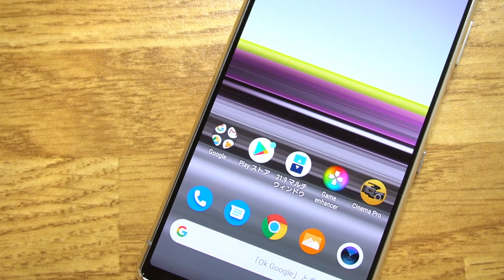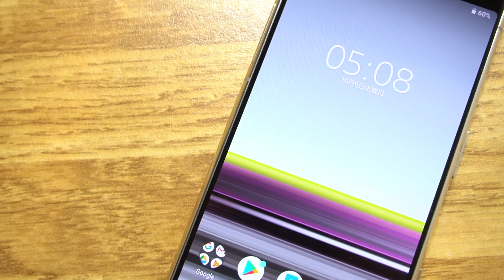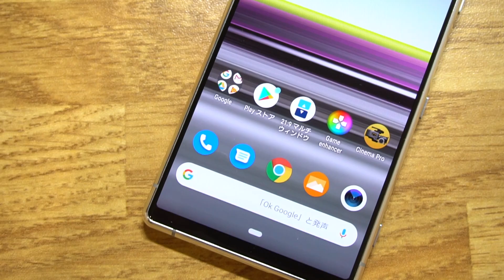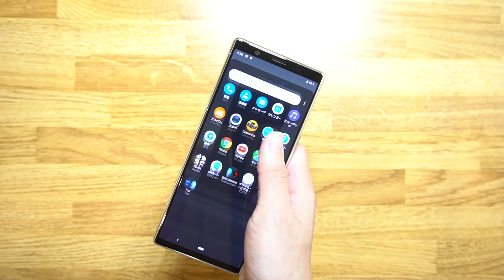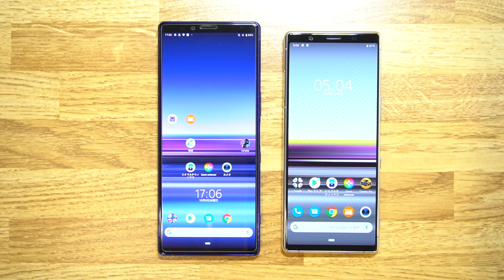Xperia 5開封レビュー！Xperia 1から何が変わった？それぞれの違いも比較！【Xperia5 Unboxing! first impression & review】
最新Xperia 5(海外版)の開封レビューをお届けします。Xperia1との変更点や違いについても触れています。より詳しい比較記事はこちら⇒

国内版Xperia 5は、ドコモとauから発売されます。予約も開始されているので気になる方は必ずチェック！！詳しい予約記事はこちら▼